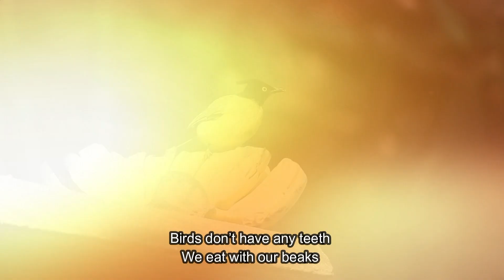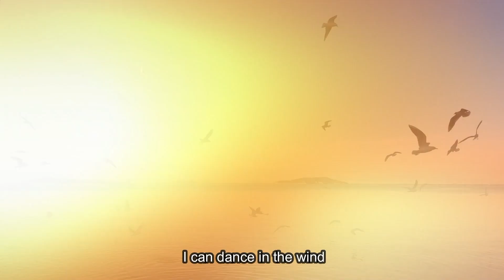Bird Song | Animal Songs | Educational Music Videos | Music Video Documentaries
Learn fun facts about birds while watching real footage of live birds. Educational music video.

Lyrics:
I can soar in the clouds
I can dance in the wind
I can play in the sky
Birds, birds fly

So many different kinds of birds
Eighteen  thousand types
We all have feathers and come from eggs
But not all of us can fly

Penguins stay on the ground, but jump really high
Ostriches can run real fast
But most, most birds fly

Birds, birds fly
Fly, fly, fly, fly…

Birds don’t have any teeth
We eat with our beaks
When we find some yummy food
w swallow whole and do don’t chew

Some birds eat worms and  some eat bugs
other birds eat mice and fish
Some birds can talk like people
And some birds like to sing

Can you imagine spreading your wings,
Flying off the ground to 100 ft?
Looking down from up above you can see everything
Diving down like a rocket and spreading your wings